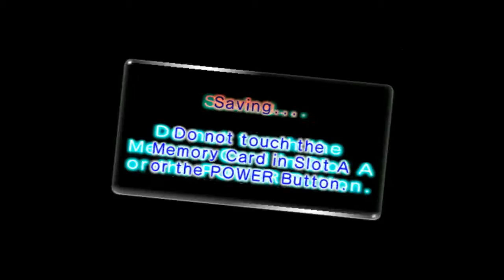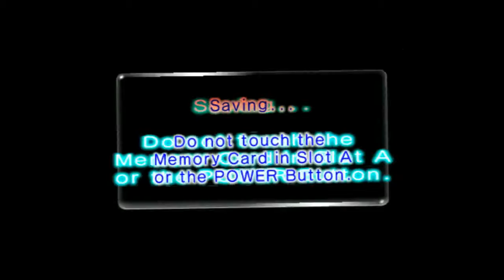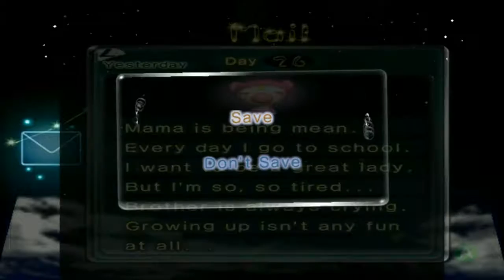Let's Play Pikmin 2 (ft. Bobby & Jack) Part 19 FINAL (All Treasures must be Collected!)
In the final part we finish collecting all the treasures and losing most of the Pikmin but we have less than 20 Purple Pikmin so we have to get 100 Purple Pikmin to get the final treasure that's worth 1000 pounds.